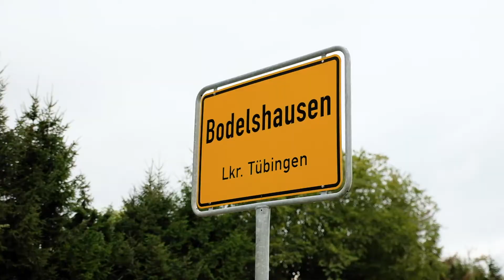Ortsvideo Bodelshausen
Die Gemeinde Bodelshausen hat Zukunft! Ich bitte Sie um Ihr Vertrauen und Ihre Erststimme bei der Bundestagswahl, um als Ihre Wahlkreisabgeordnete diese Zukunft gemeinsam mit Ihnen zu gestalten.